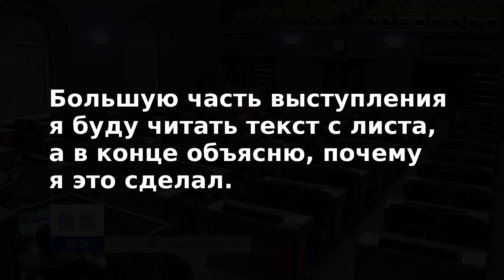Право на школу на родном языке | Рийгикогу, 19.01.2023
Перед вами выступление от 19 января 2023 года. С русскими субтитрами. Перевод стенограммы 13:24 Mihhail Stalnuhhin)